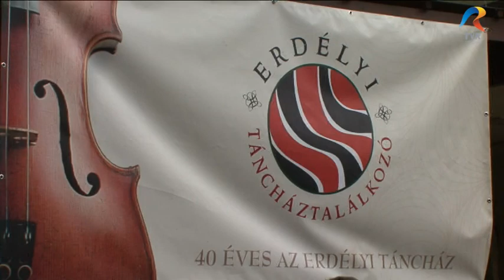A temesvári Eszterlánc táncháztalálkozón Székelyudvarhelyen